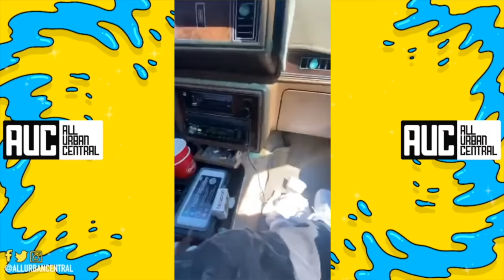NBA YoungBoy Riding Around With A Draco In A Old School Cutlass